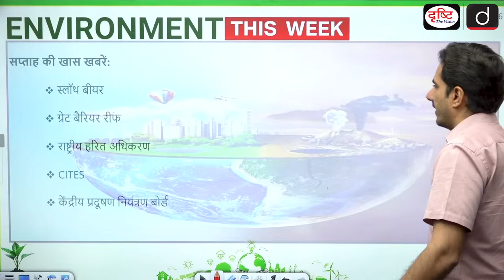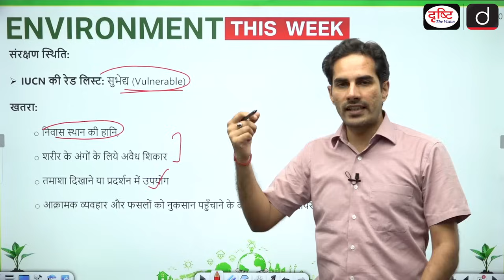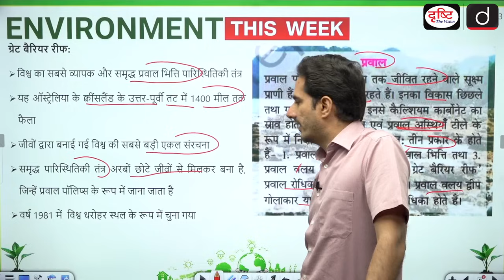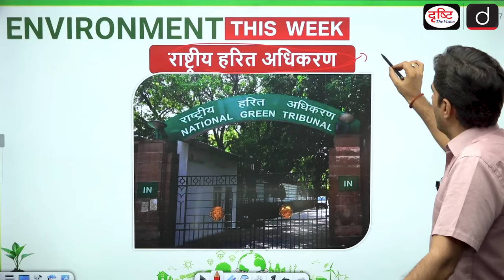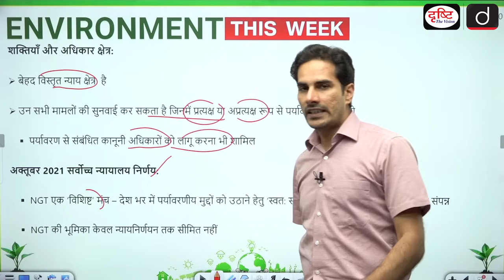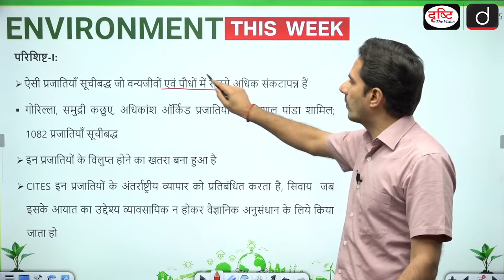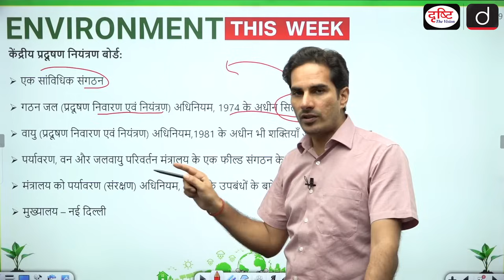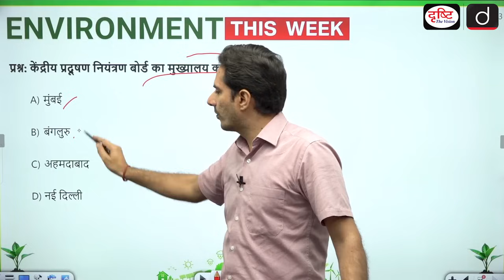Environment This Week | Great Barrier Reef | NGT | CITES | CPCB | Ep-3 | GS-3 | Drishti IAS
Welcome to "Environment This Week," your ultimate source for the latest environment news and analysis tailored specifically for UPSC aspirants! In this episode, we cover the most important environment issues, policies, and trends from the past week. Stay informed and enhance your UPSC preparation with our in-depth coverage and expert insights. Our topics in this video are vulnerable sloth bear, CITES, national green tribunal, cpcb and great barrier reef.

1. Videos by Dr. Vikas Divyakriti

2. Concept Talk- By Dr. Vikas Divyakirti

4. Target UPSC Prelims 2024